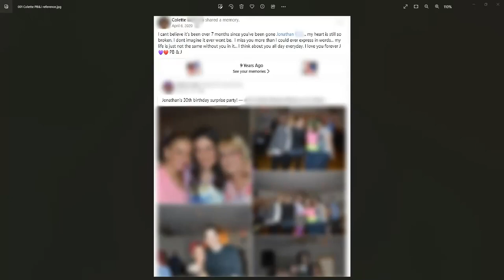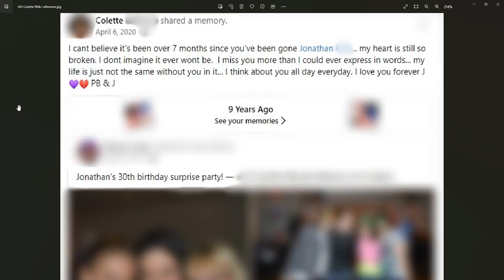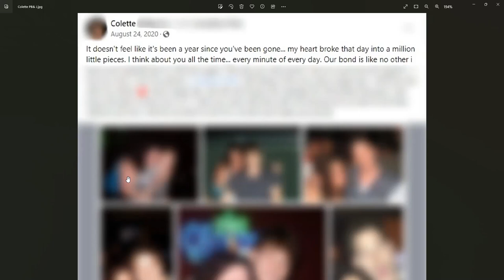PB&J Reading 2020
This is a short clip from a longer Zoom event held October 1st, 2020 by Grief Vampire Thomas John and Suzane Northrop. Please see the Thomas John or Suzane Northrop playlist for more from this event.